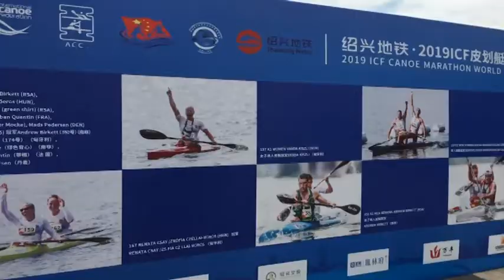Kiszli Vanda - kajak-kenu világbajnokság 20191105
Véget ért a kajak-kenu versenyévad. Kiszli Vanda 2019-ben egy fantasztikus szezont zárt. Az Atomerőmű SE maratoni kajakosa két éremmel tért haza az októberi világbajnokságról.